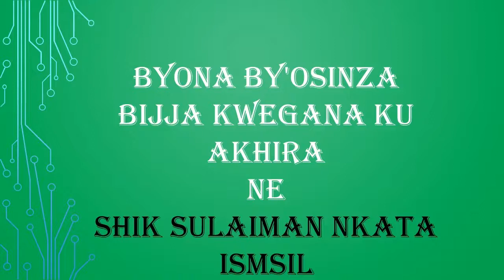BYONA BY'OSINZA BIJJA KWEGANA KU LUNAKU LWENKOMELERO BY SHIK ISMAIL SULAIMAN NKATA